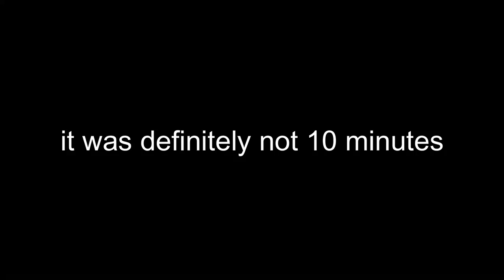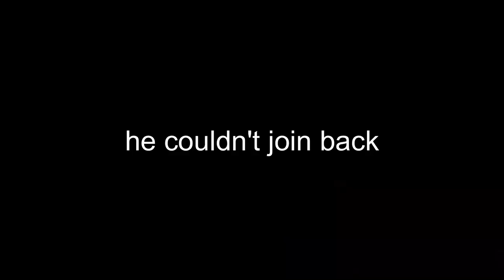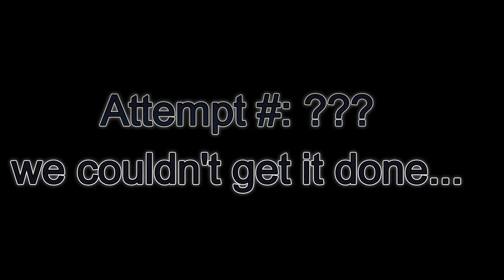3 BOZOS vs The Fallen S.A.B.E.R. (Grandmaster Nightfall) | Destiny 2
3 complete bozos attempt the classic Fallen S.A.B.E.R. strike on Grandmaster difficulty.
We were thinking of making this a series, posting a new video every Wednesday of us doing the weekly GM nightfall, but we need to know if you guys like this idea. If you liked this video and want to see another GM nightfall next week, please let us know in the comments, it would be super helpful for us to make more content you guys want to see.

0:00 Intro
0:35 Attempt 1
2:07 Attempt 2
3:37 Attempt 3
8:46 Attempt 4
14:30 Attempt 5
16:26 Finale